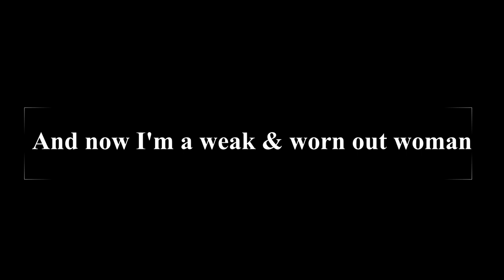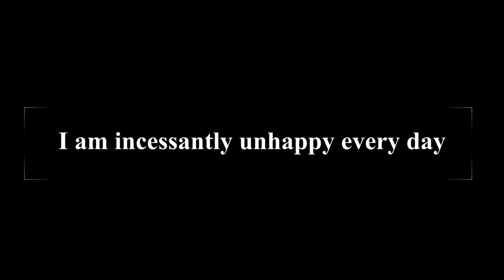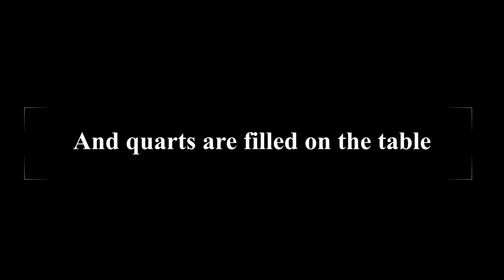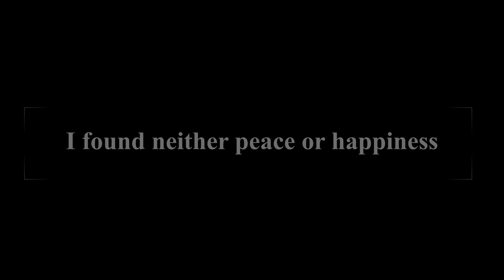Mo Ghile Mear 💚 (My Gallant Lad/My Gallant Darling)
An old Irish Song sung in the Irish language that goes back to the 1700's.  The lyrics are partially based on Bímse Buan ar Buairt Gach Ló ("My Heart is Sore with Sorrow Deep", c. 1746), a lament of the failure of the Jacobite rising of 1745.